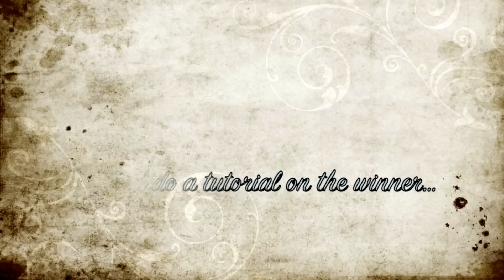Help!!!! I need a favor!